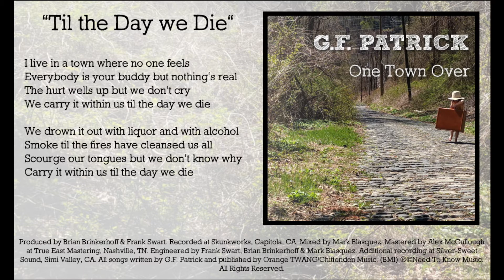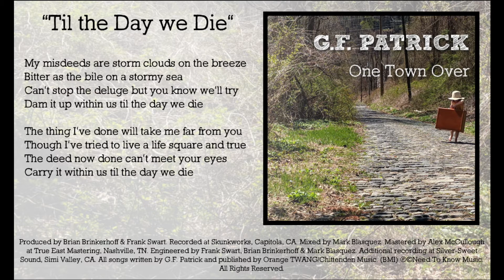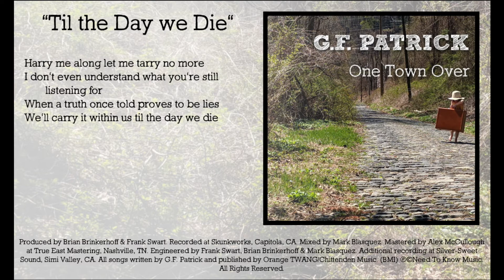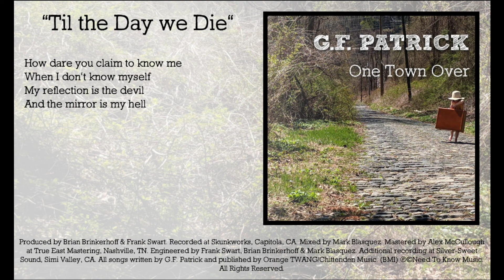G.F. Patrick - "Til the Day we Die" Lyric Video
I wrote this song for a friend who was going through a rough patch. Sometimes it feels like when things don’t work out the way we hoped they would that we’re supposed to just stick with it no matter what. There are ways we try to kill the disappointment, but sometimes the only way out is out.

Produced by Brian Brinkerhoff & Frank Swart.
Recorded at Skunkworks, Capitola, CA.
Mixed by Mark Blasquez.
Mastered by Alex McCullough at True East Mastering, Nashville, TN.
Engineered by Frank Swart, Brian Brinkerhoff & Mark Blasquez.
Additional recording at Silver-Sweet Sound, Simi Valley, CA.